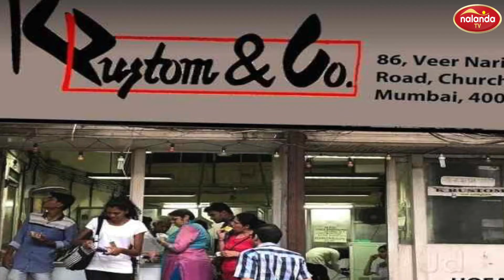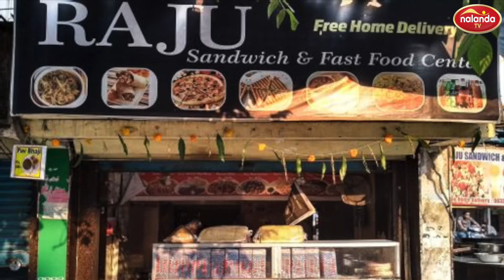TOP 10 PLACES TO EAT STREET FOOD IN MUMBAI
Video Editor: Niranjan Kumar
Voice & Script: Aarti Rajput